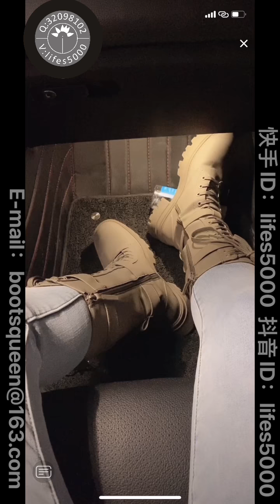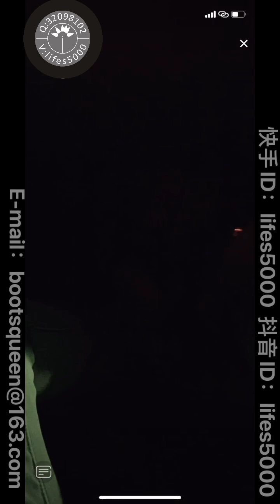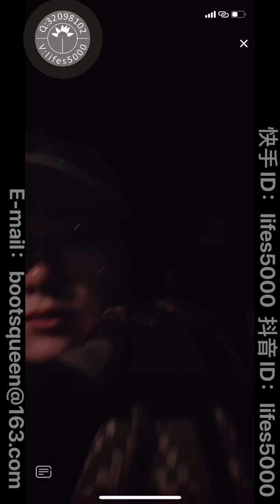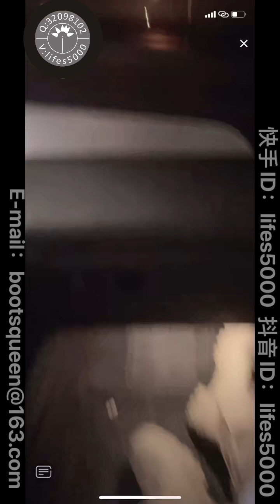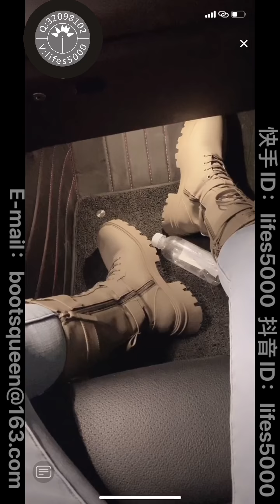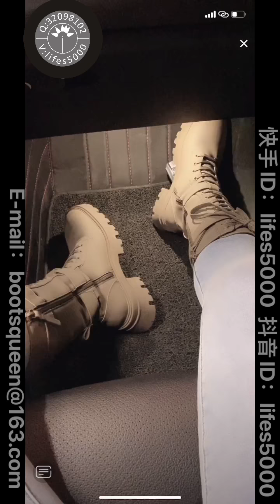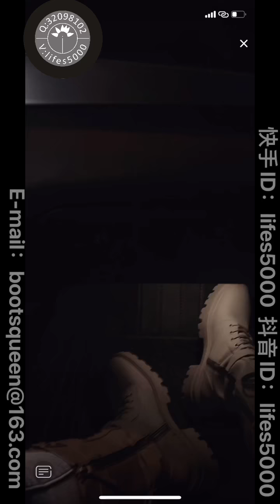莲下淤清 2022 01 07 户外 车内 ZARA马丁靴